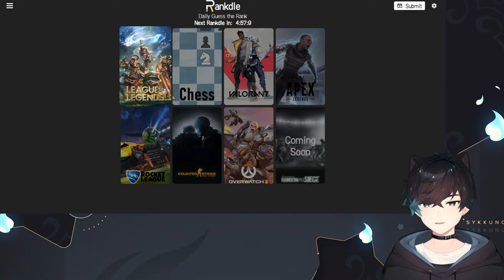CATCHING SHINY POKEMON THEN SCARY GAME SHOTO MOUSIE FUSLIE THEN VALO INHOUSES !!!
Socials !